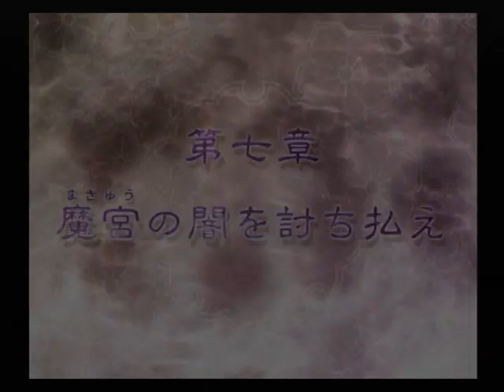【PS2】少年陰陽師 翼よいま、天へ還れ ベストエンド Part４２ 青龍編 ～とうとうこの時が来た…… 【スタートオンゲームズ２】【スタゲー２】【JAPAGE】